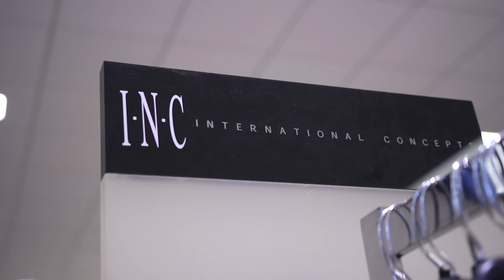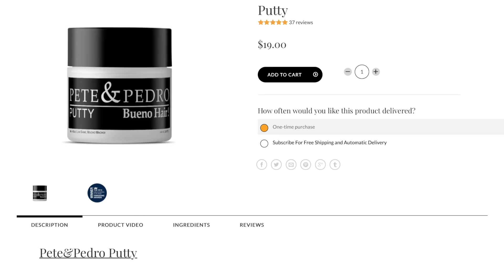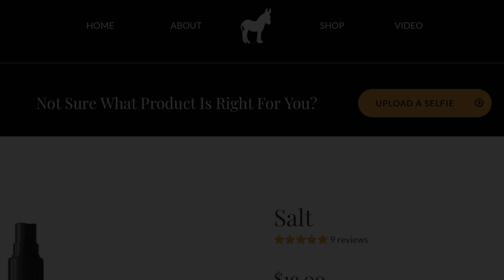QUICK STYLE FIX: MIKE | A Super Cool Men's Makeover Series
n this video men's style, grooming, fitness and lifestyle expert, Aaron Marino of IAmAlphaM, AaronMarino, and Pete & Pedro  welcomes you to episode 3 of the Quick Style Fix with Mike.

Mike is 18 years old and is studying to become a paramedic. He's shipping out to Vietnam to be a missionary for 2 years shortly. Today they're shopping for dress clothes such as button-up white shirts, dress pants, and dress shoes for a more professional look. Since he's about Alpha's size, he'll be heading home with some of Alpha's stuff.

Shopping & a Stop at the Barbershop
When shopping, Alpha goes over options for Mike such as Calvin Klein. They look for lightweight fabric slacks, such as I.N.C. Suit Separates, and some Johnson & Murphy shoes. EXPRESS is also a stop for the 'money' fit - the extra slim fit incredible. The haul includes 4 pairs of pants, slacks, 2 pairs of shorts, 2 dress shirts, and a short sleeve white button-up. Thereafter, they get his hair cut and styled. They go with SALT as a pre-styler for texture, lift, depth, & dimension, finishing with the Putty for a matte finish and high-hold.

The Haul + Some of Alpha's
Back at the studio, Alpha goes over his new wardrobe which he contributed some of his own items such as Tie Bar ties and some colored dress shirts. In fact, the first outfit is a mix of purchased clothes and Alpha's clothes: American Eagle flannel, short sleeve 3 button Henley, EXPRESS shorts, and Adidas shoes. It's a cool and amazing combination. The next look is 'work attire' which fits incredible: EXPRESS shirt and pants, Johnson Murphy shoes, Tie Bar tie, Anson belt, Vincero dress watch, and KK&Jay shirt tail garters. Mike said the day was 'unreal'!

Get BUENO Hair Like Mike's!
Pete & Pedro is the best hair product on the market - if you haven't tried it, you hair will never look better when you do! The SALT spray is an amazing prestyler, and the Putty is versatile for all lengths of hair. Clean and Condition are amazing for your hair. Aren't sure of what product to use? Use the selfie tool on the website to upload your current hairstyle and get a bueno hair recommendation.